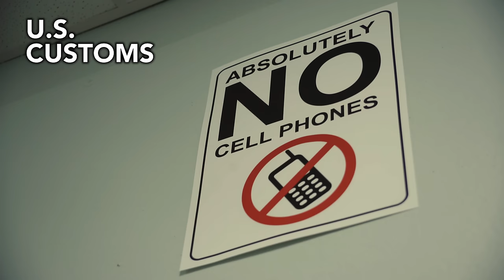Pokemon Go: The 22 Worst Places to Play | Rooster Teeth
With everyone forgetting to look up from their phones, Pokemon Go is causing some real world problems. Thieves using lures to rob people. People finding dead bodies in fields. This shit just got real.